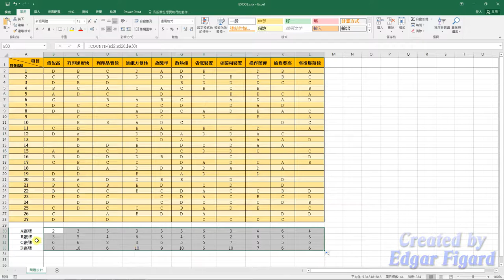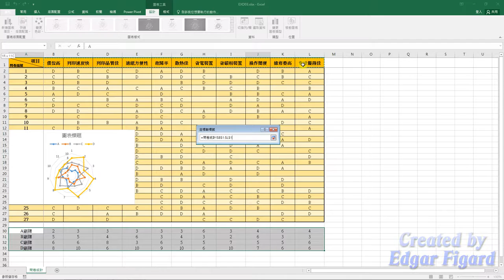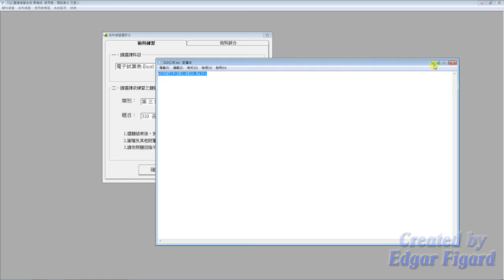TQC Excel 2016動態解題示範 - 310 各廠牌印表機性能比較表